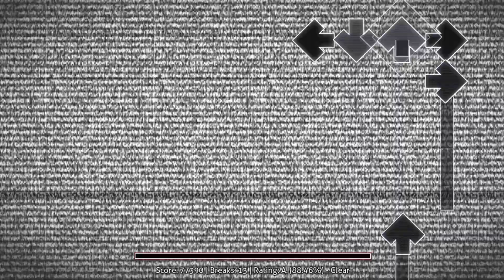MANIACAL VENGEANCE but Every Turn a Different Character Sings🎙 (FNF Maniacal Vengeance BETADCIU)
MANIACAL VENGEANCE but Every Turn a Different Character Sings🎙 (FNF Maniacal Vengeance but Everyone Sings It)

In this video you will see Maniacal Vengeance but Every Turn a Different Character Sings. Enjoy it! 🎙

Mod use:
VS Impostor But Human V2 Cancelled build.
FNF: Doki Doki Takeover Plus!

Friday Night Funkin Maniacal Vengeance
FNF but everyone sings Maniacal Vengeance
FNF Maniacal Vengeance but everyone sings it
FNF Maniacal Vengeance but every turn a different cover is used